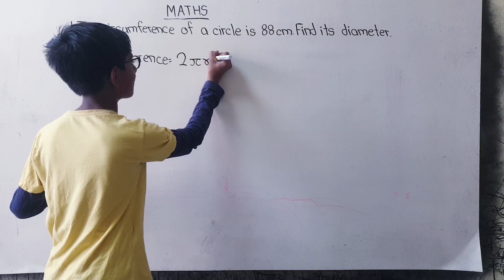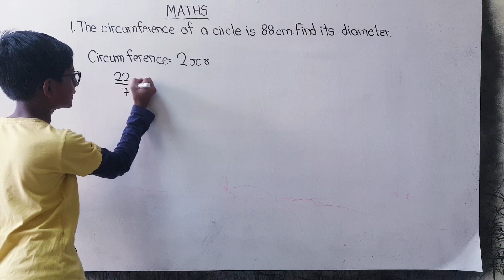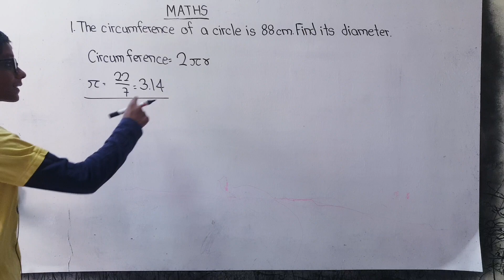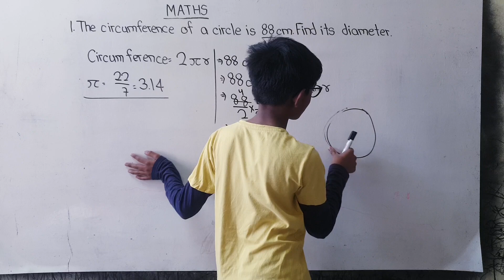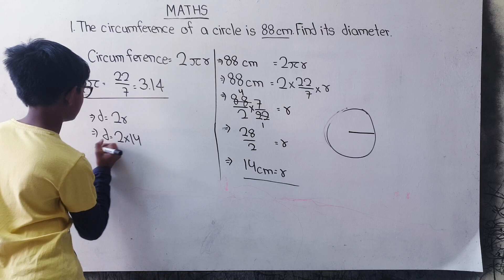Maths | Circumference of Circle | Class 6